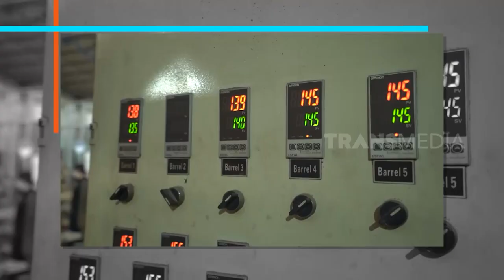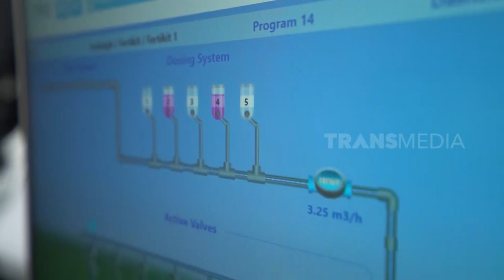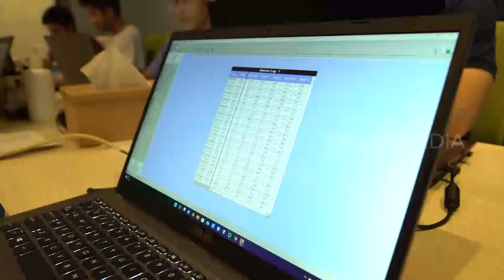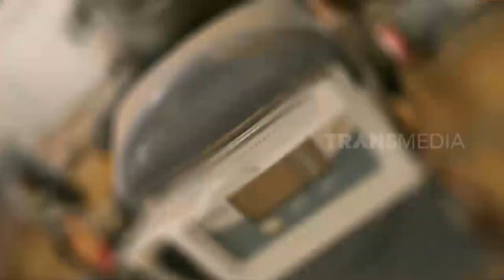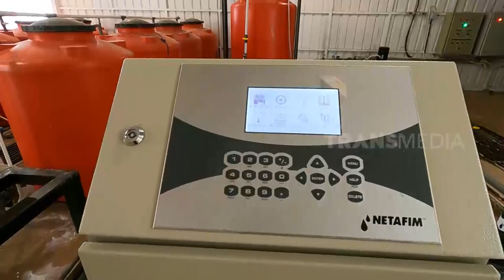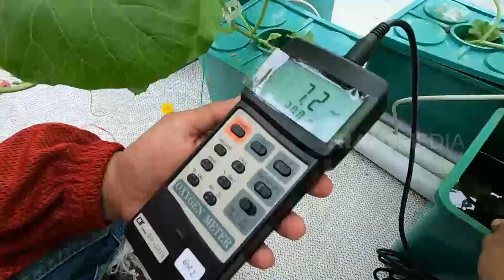[FULL] ECO HEALTHY LIVING KAMIDIA RADISTI | SI UNYIL (29/07/22)